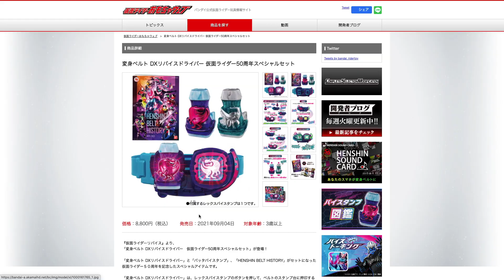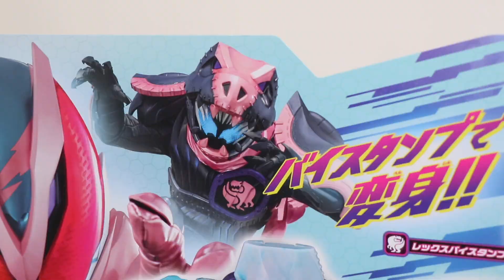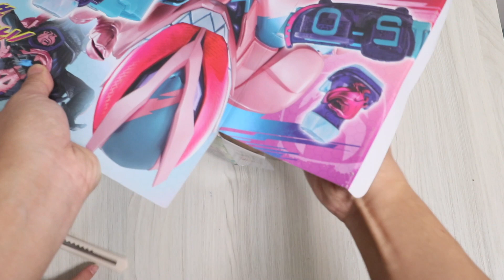幪面超人REVICE - DX 驅動器 Kamen Rider Revice DX REVICE 驅動器 仮面ライダーリバイスドライバー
透過此連結登記成為會員即可得到2000日元運費

Kevin MacLeod的《Disco Sting》，取得「Creative Commons 姓名標示 4.0」授權。